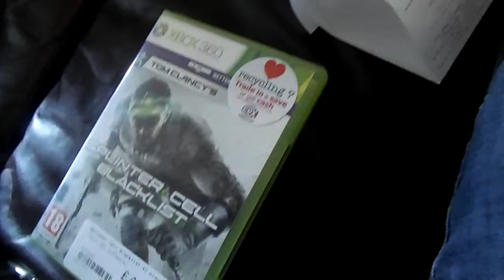SHORT AND SIMPLE! | VLOG 46